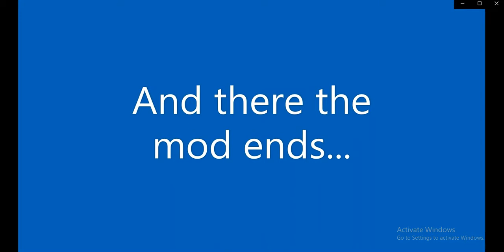3 Years Later... I'll Be Gone (For Now). (Platypus)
I need to Prioritize something first.

Dear viewers.

Hello everyone, i apologize for not uploading videos for 3 Whole Years (Wow), because the laziness kicked me in through the years...   And i am Prioritizing my College as well, and it's very serious as well, I'm also at my adolescent age and i'm having an Existential Crisis and a Bit Depressed as well... but i'm still doing good a bit right now

I deleted the download link as well, since i don't know how to make a download link... (well that's a real shame of me), i was teenager at that time and the don't know how to make download links man! being a youtuber and a publisher of the mod is hard...

For those who are a fan of Platypus, and who loved watched my videos, I'm sorry for being away for a while, i just moved on playing another game i also enjoyed, Plants vs Zombies, but i still enjoyed a bit of Platypus. Don't worry though, i'm doing a bit of Platypus mod start by scratch again, seeing how weird my old mod is, how asymmetrical, most of the sprites are semi-transparent, too saturated, most of them are made from MS Paint (lol), feels like a dream, and too much going on, since i took this course Multimedia Arts, maybe i can make the art style better, but for now, i should leave a bit, Because again, College of course.

Thank you for reading all of this. i hope you understand of this what i'm saying, i'll be gone (for a while), Let's Move On and Prioritize things what is Important for us in our Life, I hope you have a wonderful day, week, year! May God Bless You as well, Stay safe, Fanky is out the studio!

by, Marl Jedidia Y. Bulaong =)

Stay Safe, and have the Best and Wonderful Day Ever! =)